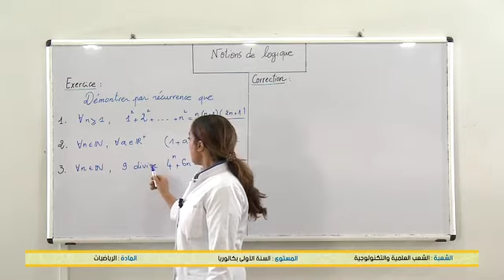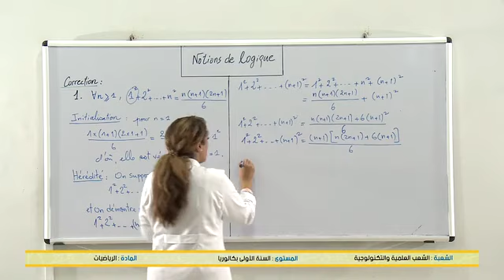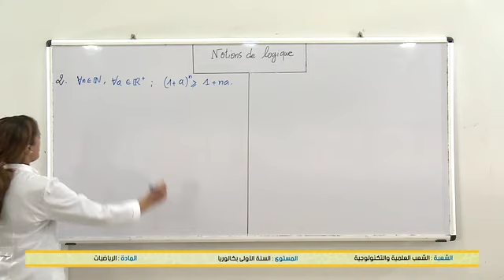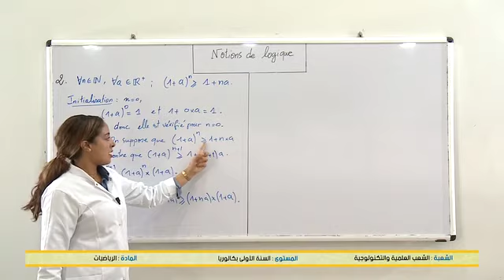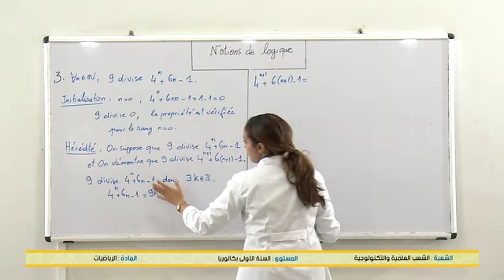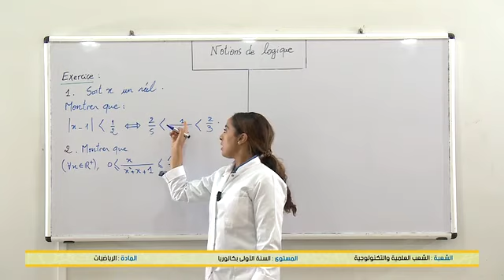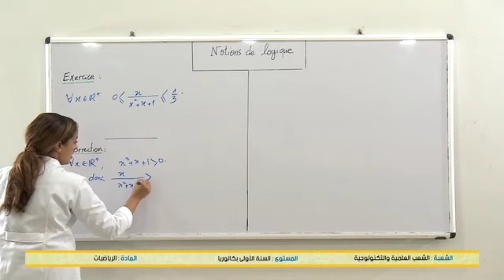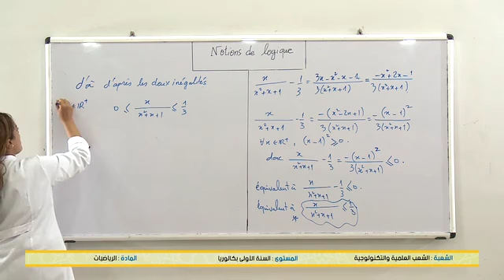notions de logique 3 séance 5 B1